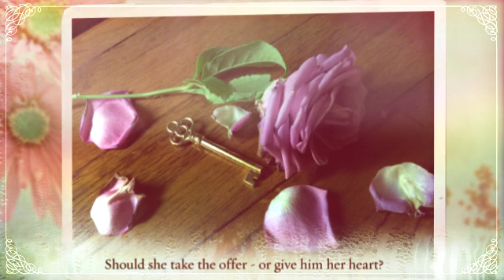The Sweetest Challenge